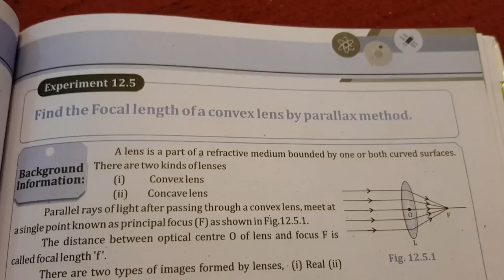Practical 12.5 Finding the focal length of a convex lens by parallax method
FAST PRACTICAL TUTORIAL
AOA to everyone,
This video is about find focal length by parallax method

practicals,
physics 10,
physics class 10,
science physics class 10,
10th physics,
physics practical class 10,
physics 10 practical 12.5,
10 class practical physics,
physics 10 practical 12.5 class 12,
physics 10 practical 12.5 exercise,
physics 10 ractical 12.5  explanation,
physics 10 practical 12.5 in hindi,
physics 10 practical 12.5 introduction,
physics 10 practica 12.5 jee,
find focal length by parallax method class 10,
how to find focal length class 10,
find focal length by parallax method class 10 class,
find focal length by parallax method class 10 dear sir.